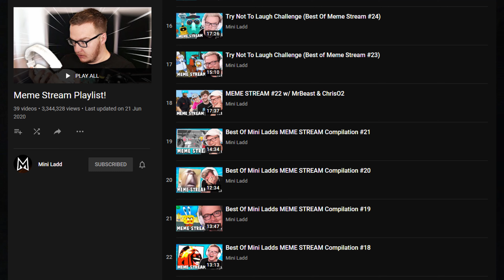Why MiniLadd Will (Likely) Never Stream Again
MiniLadd was exposed earlier this year, this video takes a look at why he will likely never live stream again as a result of this. Also, why is MiniLadd still a twitch partner?